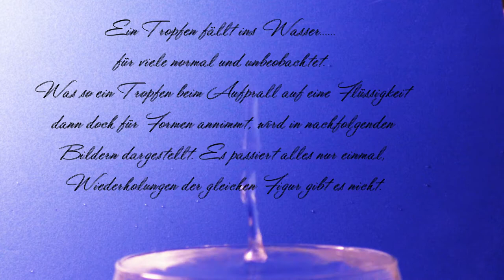2018 Tropfenformationen eigenMusik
WEnn man am Himmel vor Wolken und Neben nichts sieht, macht man eben Tropfenfotos und erstellt seine eigene Musik dazu.